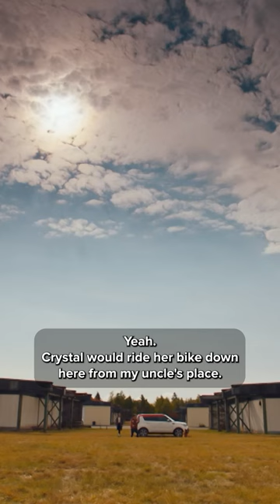Brotherly Love | Hudson & Rex on UPtv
You can always count on your brother... and his four-legged teammate! 🚓🐾 Has your sibling ever gotten you out of serious trouble? Catch a new episode of HudsonAndRex tonight at 8 PM ET on UPtv! 🐕